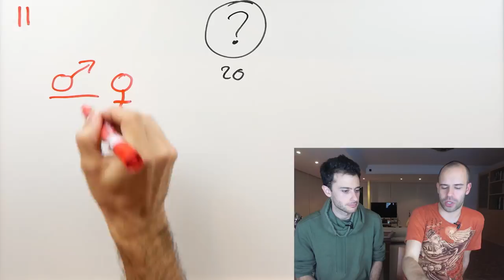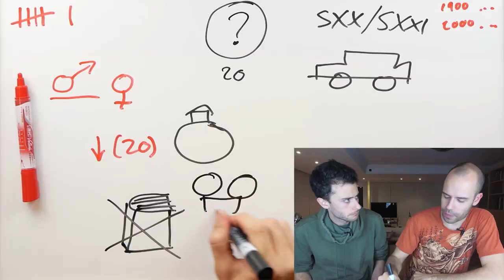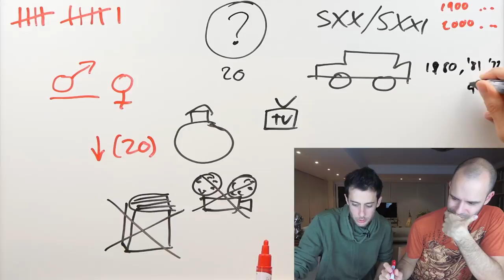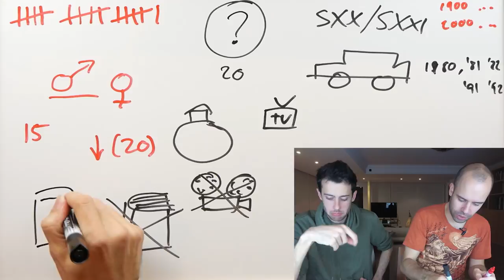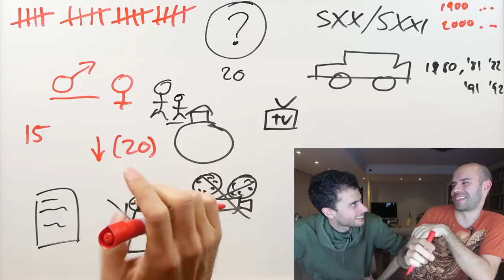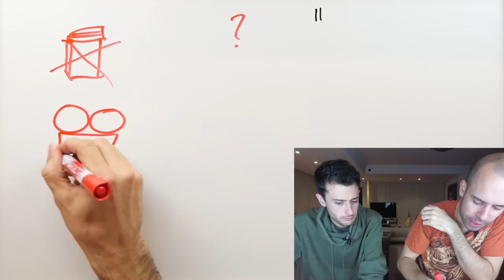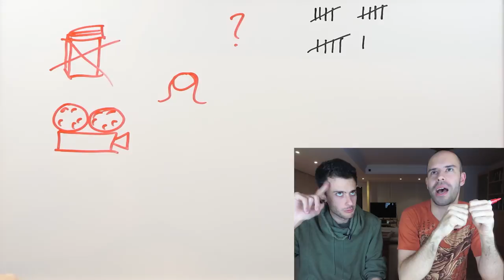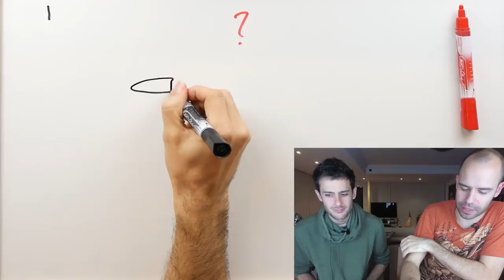Guess The Character 3 - Beginner Spanish - Let's Play Games #10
Adrià and Pablo again play the 20 question game. Who will win?